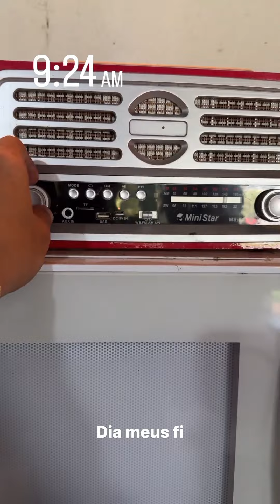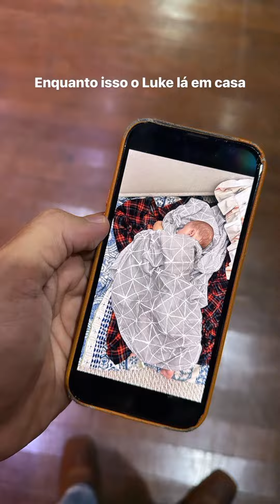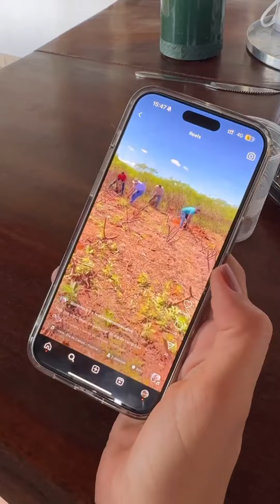JACQUES A TODO VAPOR... OBRAS NA ROÇA... LUKE CADA DIA MAIS SORRIDENTE